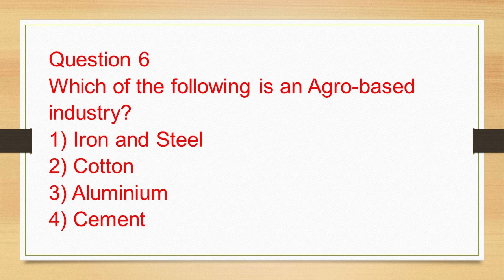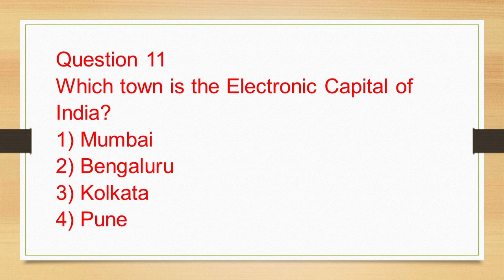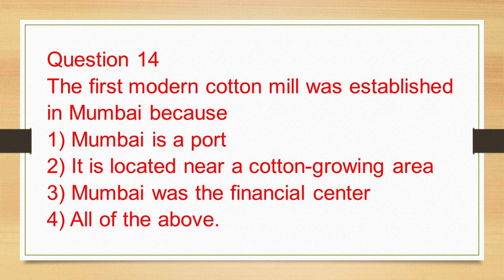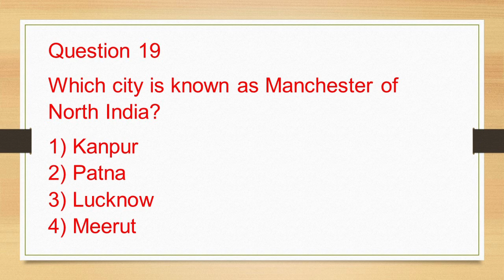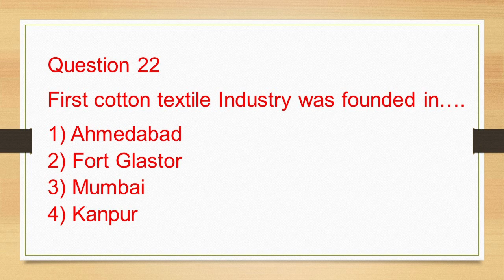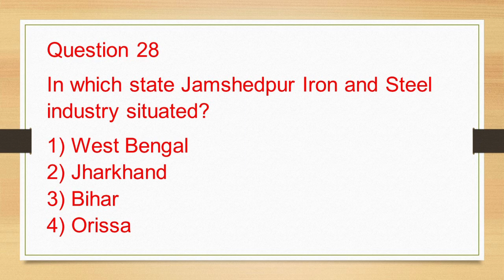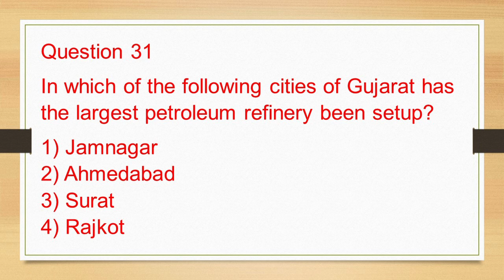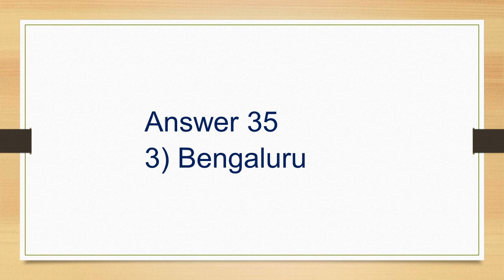156 || MCQs CHAPTER 8 CLASS 12 GEOGRAPHY || (BOOK 2 ) CH 8 MANUFACTURING INDUSTRIES MCQs || GEO MCQs